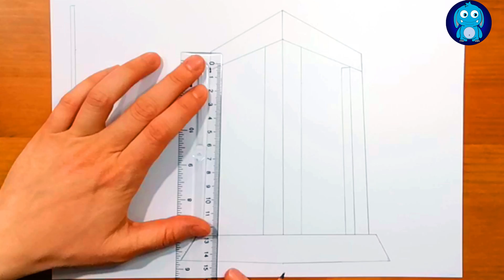18 MART ÇANAKKALE ZAFERİ - ŞEHİTLER ABİDESİ ÇİZİMİ - 18 MART ÇİZİMLERİ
Beğen tuşuna basmayı, yorum yapmayı  ve yeni videolarımızdan haberdar olmak istiyorsanız "ABONE" olmayı unutmayın!!!